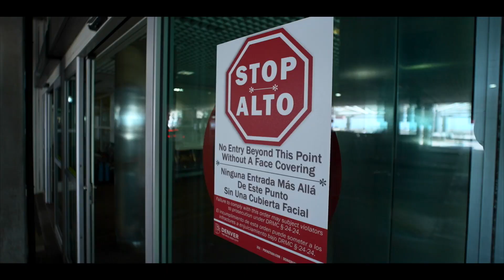Taking Flight Again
Travelers are packing airports and planes again. It's a welcome sight for an industry that lost hundreds of thousands of jobs early in the pandemic, and for those who hope to get into the cockpit one day.